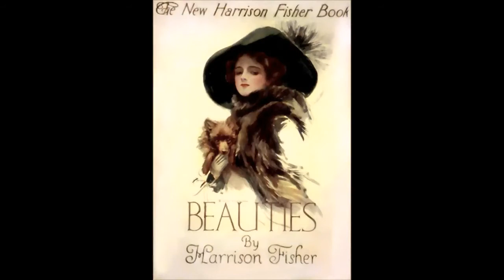Harrison Fisher_3